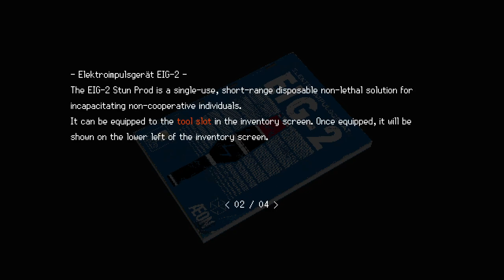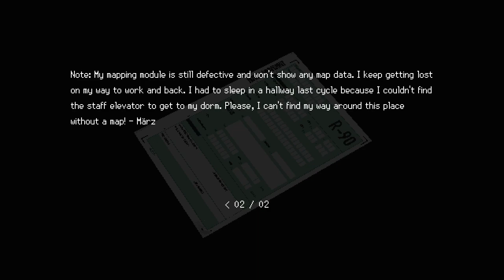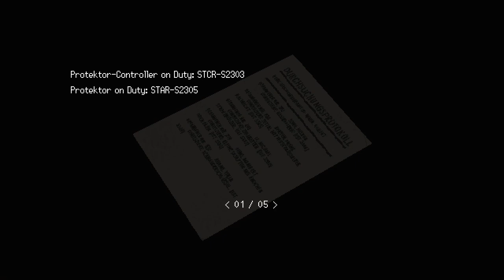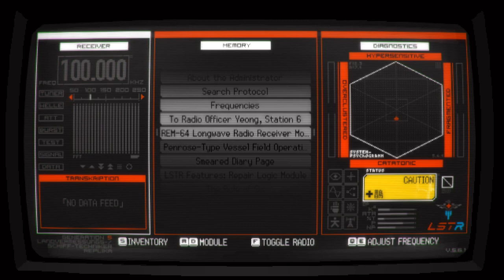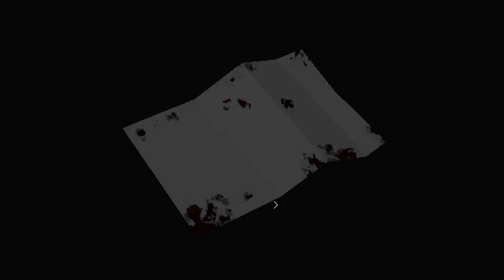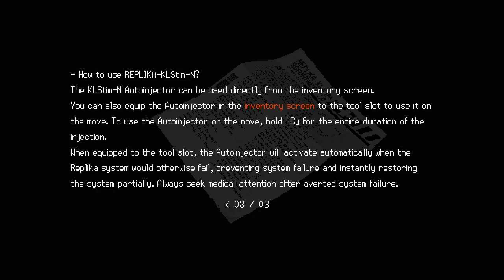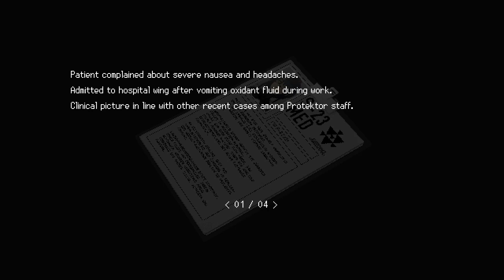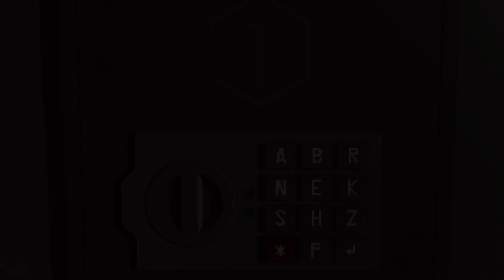Signalis [2] Into the Abyss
It should not be legal for a game to look this good.